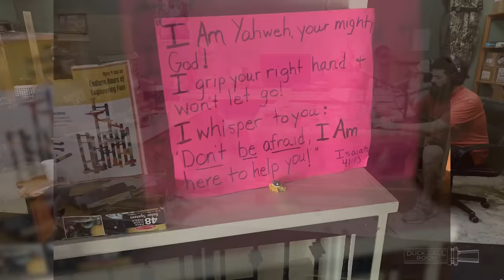What Really Happened When Si's Posse Got Sucker-Punched by COVID | Duck Call Room #59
Uncle Si and the boys are finally back together after the Duck Call Room gang got dough-popped by COVID. Martin and John-David tell the story of how the virus blindsided them, and they offer heartfelt shout-outs to everyone who helped, including Godwin's wife. After five days in the hospital, John-David has a bone to pick with the meal schedule. Meanwhile, Si goes fishing at a place where you can catch a couple hundred trout. Martin's mom practices radical honesty about Al's weight. Martin has an underwear recommendation for the Olympic racewalkers, and Godwin is impressed by how long Olympians go without dessert. And Si has a biblical challenge for fans.

— To start comparing quotes & simplify insurance-buying, check out Policygenius!

— Buy one bottle and get the second bottle FREE!

— Try it FREE, and see how many points you can add to your credit score!